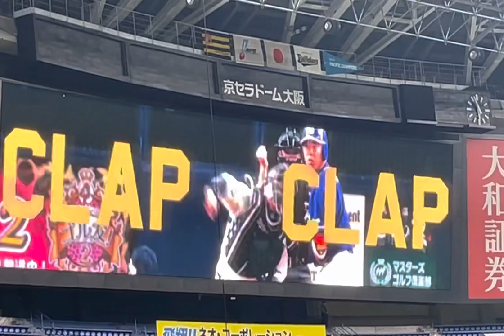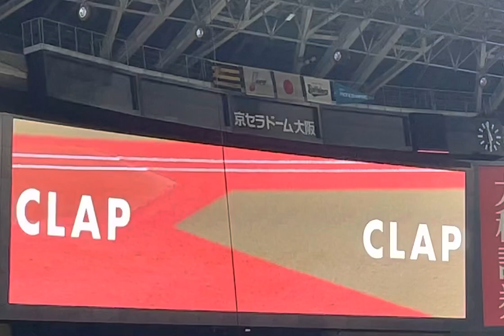【交流戦 】オリックス・バファローズ 守備位置紹介ビジョン🏟先発 山崎福也投手 22.6.10.京セラドーム大阪 B-T